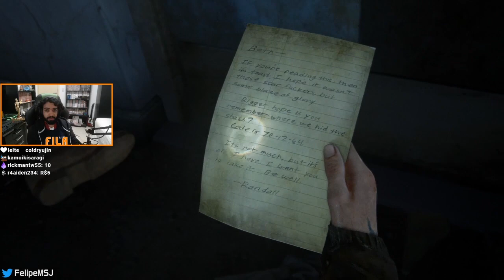THE LAST OF US PARTE II: CORRENDO ATRÁS DOS 3 ÚLTIMOS - #13 | PT-BR (DIFÍCIL)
Eles não iriam fazer esse bait, não é mesmo?

CÓDIGO EPIC
FilaMSJ